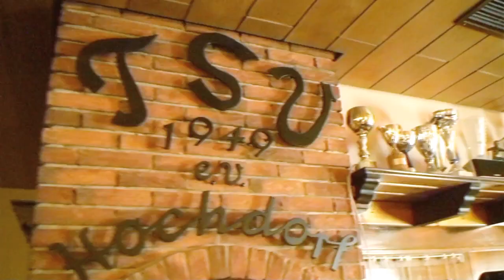Pizzeria Da Toni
Gastrotipps.eu empfiehlt das Restaurante Pizzeria Da Toni in Eberdingen-Hochdorf. Zwischen Ludwigsburg und Vaihingen/Enz  findet man die Gemeinde Hochdorf. Im Ort gibt es auch ein Keltenmuseum, was einen Besuch wert ist. Wer sich davor oder danach mit italienischer, deutscher und schwäbische Küche verwöhnen lassen möchte, der ist bei Da Toni gold richtig.